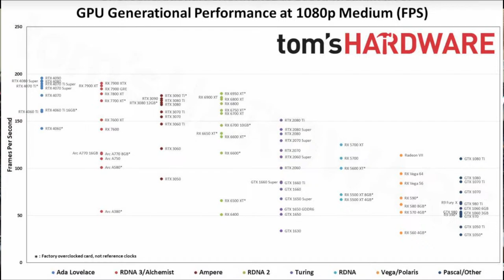Cheap PC Build and what I have learned this week!!!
Lets Talk about Graphic Cards and what to spend your money on and when you need to upgrade..

Here is the link to the information about GPU's on TomsHardware

Here is the Link to MY new Discord channel